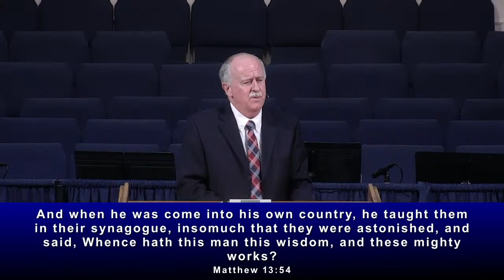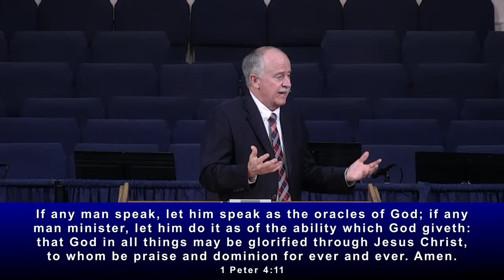The Nature of The Kingdom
Sunday Evening, September 19th 2021

Pastor Brian Dunlop